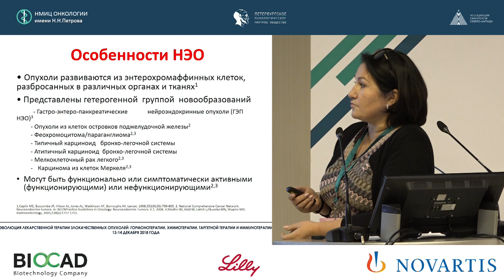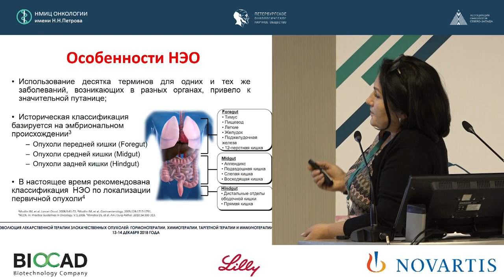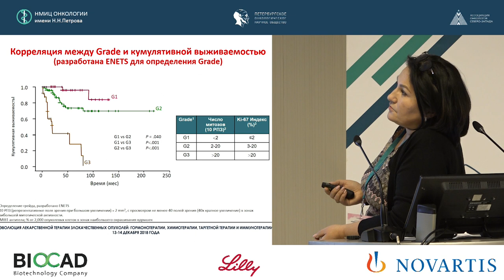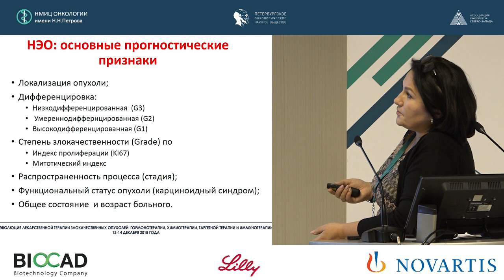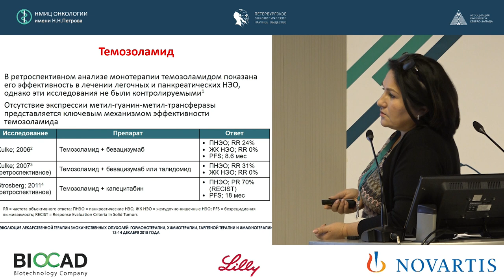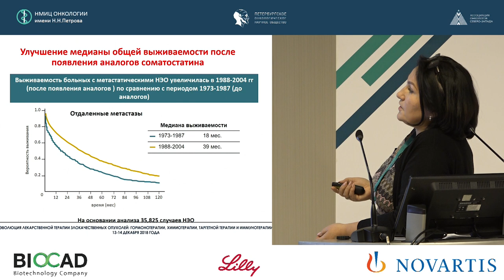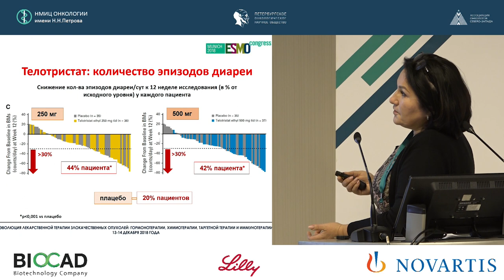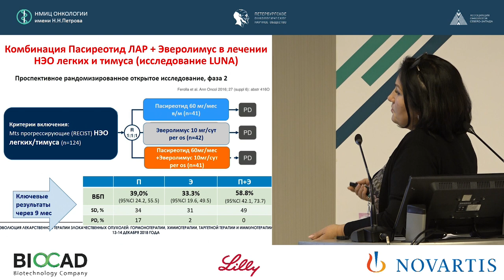Современные возможности лекарственного лечения нейроэндокринных опухолей (НЭО)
Орлова Рашида Вахидовна